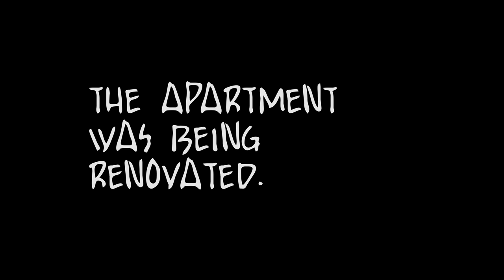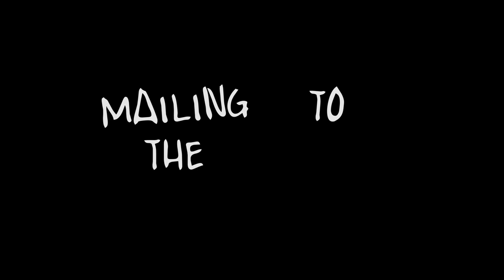A Day with Mr. Feez! [Vlog1]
This is the first vlog entitled "A Day with Mr. Feez" showing the fans what a day in the office looks like when Afeez is on the job handling the merch.

Follow - @afeezus

Follow - @whoisbeam